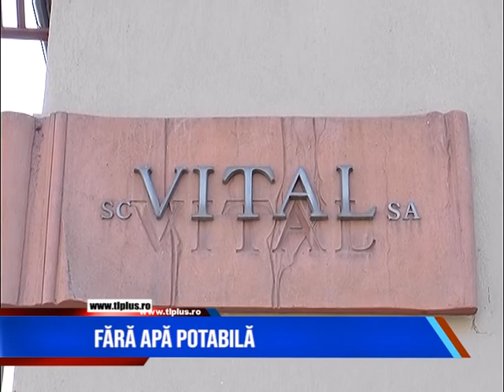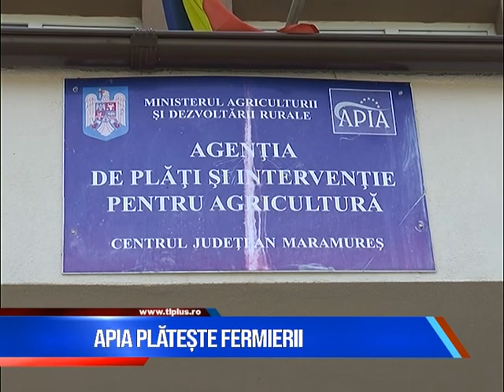Știri scurte 26 august